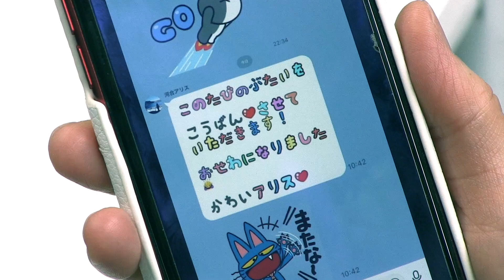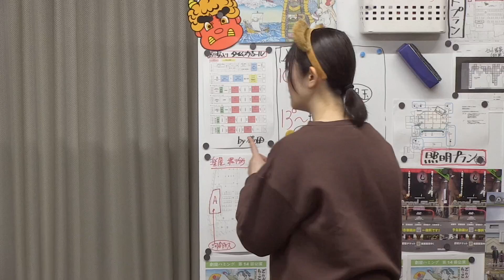GEP14『降板』B4組